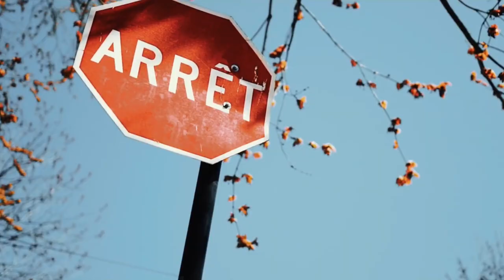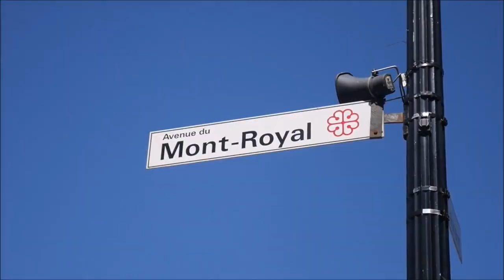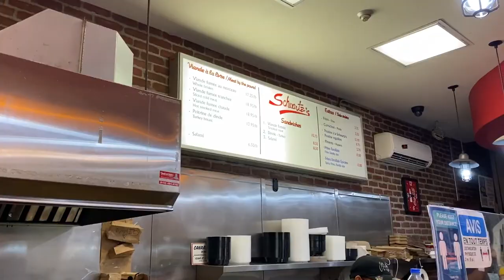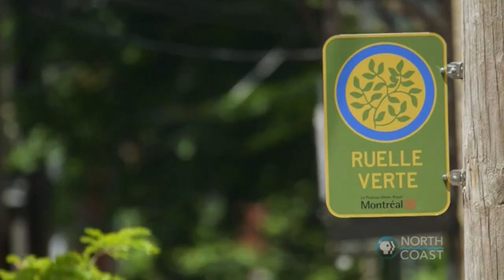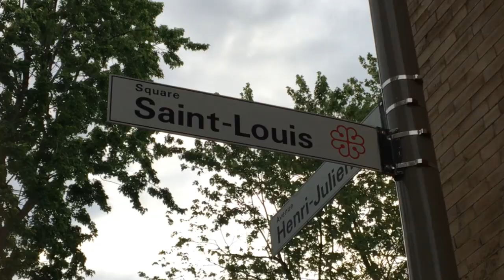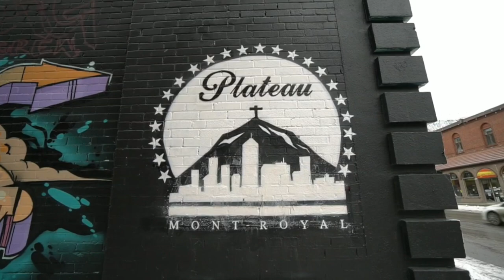Montreal’s Gorgeous Plateau-Mont-Royal Borough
Plateau-Mont-Royal in Montreal is the most densely populated borough in Canada, filled with art and beautiful homes at every turn and rated one of the "hippest" neighbourhoods in North America for over 20 years.

00:00 Introduction to the Plateau
01:56 Beautiful homes and romantic staircases
03:23 Living in the Plateau
04:11 Art and murals of the Plateau
05:20 Urban planning in the Plateau
05:53 Culture and festivals
06:28 Famous Schwartz's Deli
07:00 Croissant's and poutine
07:40 Green alleyways
09:08 Parc LaFontaine
09:32 Saint-Louis Square
09:48 Ending